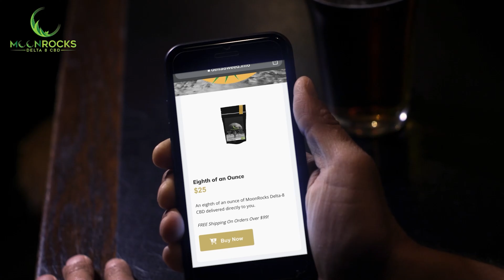Lost in the Screen: A Hilarious Moonrocks Ad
Introducing the hilarious new ad from Moonrocks! In this side-splitting video, we see a guy so engrossed in his phone that he completely misses the hot girl who's trying to get his attention. As she struts her stuff, he remains glued to his screen, scrolling mindlessly through his social media feeds. But just as she's about to give up, something catches his eye - Moonrocks! The girl rolls her eyes and walks away, but he couldn't care less - he's too busy enjoying the out-of-this-world high of Moonrocks. Don't miss this hilarious ad that proves even the strongest addiction can be broken by the right product. Try Moonrocks today and see what all the fuss is about!